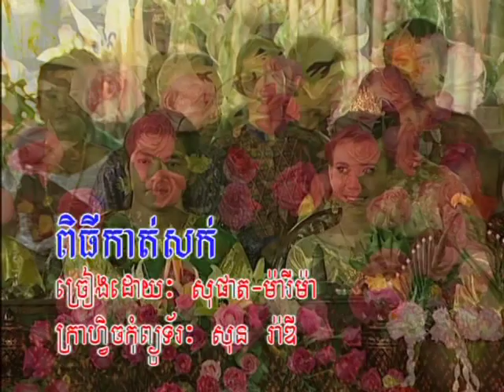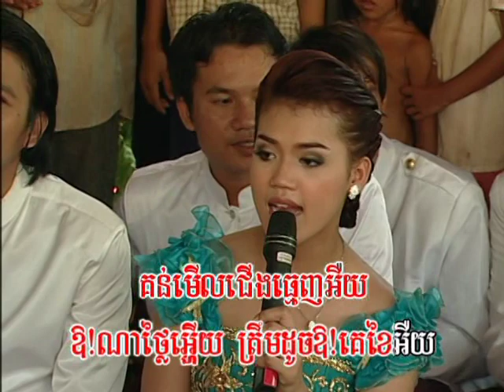ពិធីកាត់សក់ Pete cut suc